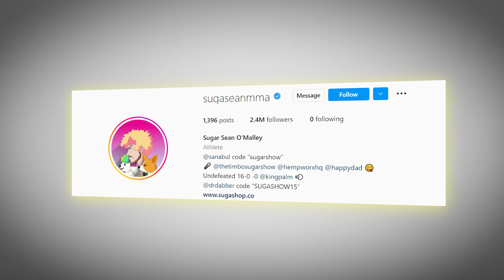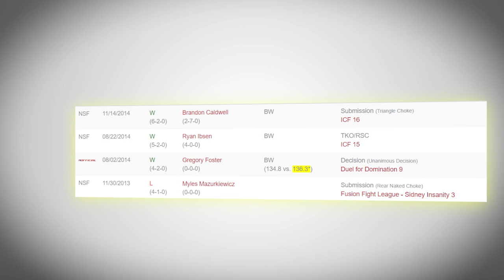How Good is Sean O'Malley Actually??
How GOOD is Suga Sean O'Malley Actually at Fighting ? Sean O'Malley is one of the most exciting bantamweight prospects in the UFC. I breakdown how good Sean is as fighter including his Amatuer and Professional Career

▶️ Feel free to help out the channel with More Videos (New Uploads Weekly)

✅ The MMA Community MEMBERSHIP to get access to Early Predictions, Breakdowns and more:

Do you think O'Malley can become champion at bantamweight.